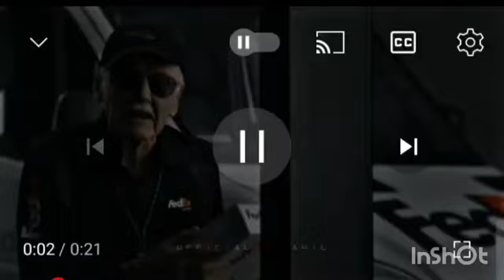WE ROLLIN | IRON MAN| FT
Complete 5 like to and then I will upload an amazing thing